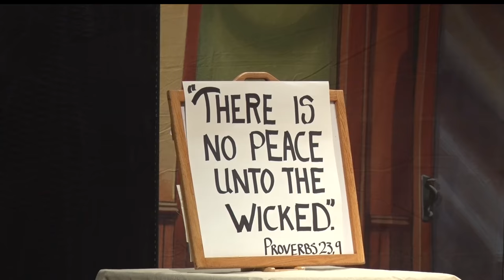Brainerd High School Theater Department to Perform First Musical in More Than 50 Years